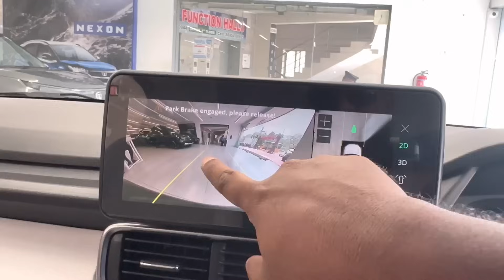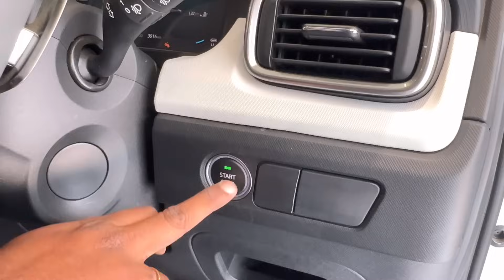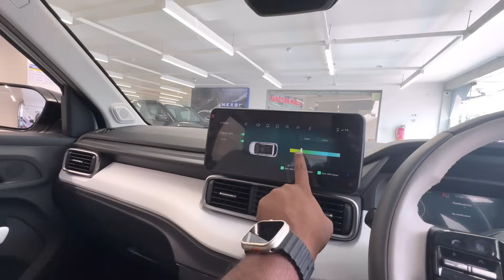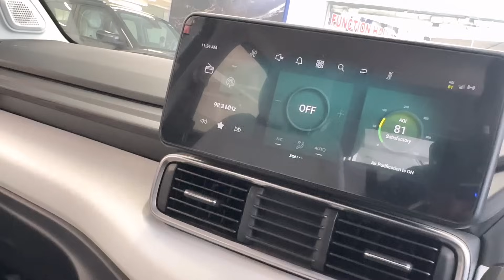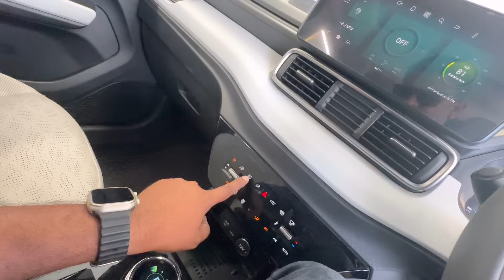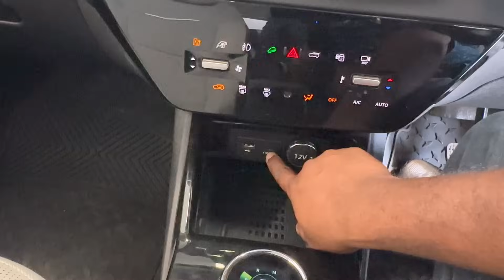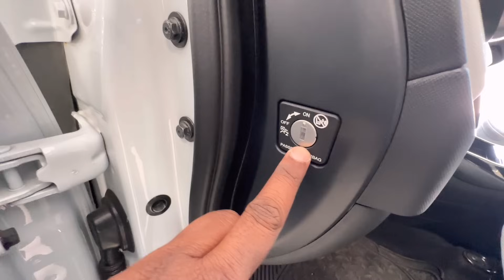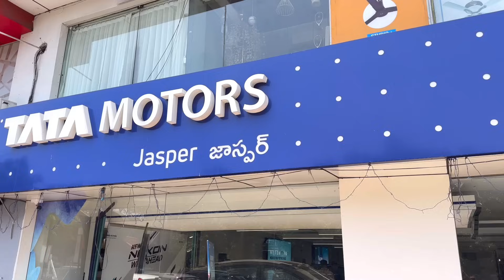TATA Punch Ev Detailed walk around Review | Neelu arts automobile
NR CARBON ANTIDOTE వలన ఉపయోగాలు:
1) ఇంజన్ యొక్క combustion chamber చాంబర్ లో నిల్వ ఉన్న కార్బన్ ఉద్గారాలను తీసివేస్తుంది
2) ఇంజన్ యొక్క combustion chamber లో పెట్రోల్ అధికశాతంలో వృధా అవ్వకుండా చేస్తుంది
3) ఇంజన్ యొక్క Knocking తగ్గిస్తుంది
4) వాతావరణ కాలుష్యాన్ని నివారించి మీ యొక్క వాహన ఇంజన్ కాలపరిమితిని పెంచుతుంది
5) మీ వాహనం మైలేజ్ 20 శాతం అధికం చేస్తుంది
6) మీ వాహనం యొక్క పిక్ అప్ పెరుగుతుంది, టార్క్ పెరుగుతుంది, పవర్ పెరుగుతుంది
 NR CARBON ANTIDOTE యొక్క అవసరత కలిగిన వాహనాలు:
1)అధికమైన నల్ల పొగను వెదజల్లుతుంటాయి
2) వాహన సైలెన్సర్ నుంచి ఇంధన వాసన వెలువడుతుంది
3) ఇంధనం వ్యర్థముగా ఉపయోగించబడటం వలన సైలెన్సర్ నుంచి నిప్పు కనికలు వెలువడుతుంటాయి
4) క్లచ్ ప్లేట్లు బాగానే ఉన్నప్పటికీ బండి పికప్ తక్కువగా ఉంటుంది
5) బండి కండిషన్ అంతా బాగానే ఉన్నప్పటికీ మైలేజ్ చాలా తక్కువ వస్తుంది
NR CARBON ANTIDOTE అవసరం లేని వాహనాలు:
1) ఈ వాహనాల నుంచి నల్లటి పొగ కాని తెలలని పొగ గాని అధిక ఎక్షలరేషన్ ఇచ్చేటప్పుడు కూడా రాదు
2) మంచిగా మైలేజ్ వస్తుంది
3) స్పార్క్ ప్లగ్ గోధుమ వర్ణంలో మండి ఉంటుంది
4) వాహన పికప్ బాగానే ఉంటుంది
5) వాహన సైలెన్సర్ నుంచి ఇంధన వాసన రాదు
6) చివరగా ఆరోగ్యం గల వాహనానికి NR CARBON ANTIDOTE అవసరం లేదు
NR CARBON ANTIDOTE పనిచేయని సందర్భం:
1)మీ వాహనం బోర్ కి వచ్చినట్లయితే ఆ సమస్యను NR CARBON ANTIDOTE పరిష్కరించలేదు
2)వాహనం నుంచి వచ్చే తెల్లని పొగ నివారించ బడదు కానీ కాలుష్య శాతం నివారిస్తుంది
NR CARBON ANTIDOTE మీ వాహనానికి ఇంజెక్ట్ చేసే విధానం:
1)మీ వాహనం యొక్క Combustion Chamber నాకు మరియు కార్బొరేటర్ నకు ఈ మధ్యన గల AIR SUCCESSION పైపు నకు కానీ AIR INTAKE పైపు నకు గాని ఇంజెక్ట్ చేయవలెను
2) మీ ప్యాకెట్ నందు గల 20ml సిరంజీ తో నిండుగా లిక్విడ్ తీసుకొని మొదటి మోతాదుగా ఇవ్వవలెను
3) ఈ ప్రక్రియ అంతటికి సంబంధించి యూట్యూబ్ ఛానల్ నందు NR ANTIDOTE వీడియోలను పరీక్షించ వలెను
4) మొదటి మోతాదు ఇంజక్షన్ ఇచ్చిన తర్వాత మీ వాహనం యొక్క సైలెన్సర్ వద్ద తెల్లని కాగితాన్ని ఉంచి అధిక శాతంలో ఎక్సలరేషన్ చేసినట్లయితే కాగితం మీద నల్లని పొగ యొక్క కార్బన్ ఉద్గారాలు నిలిచి యున్న యెడల మరుసటి రోజు ఈ విధముగా కార్బన్ ఉద్గారాల పరీక్ష చేసి రెండవ మోతాదును ఇవ్వవలెను ఒకవేళ కార్బన్ ఉద్గారాల సంఖ్య పూర్తిగా నివారించబడి నట్లయితే రెండవ మోతాదు ఇంజక్షన్ ఇవ్వన